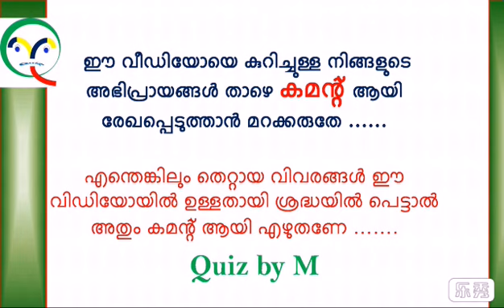Current affairs Jan 27 to Feb 02